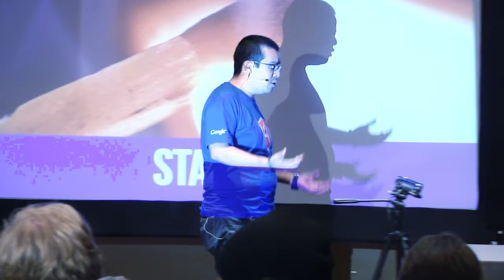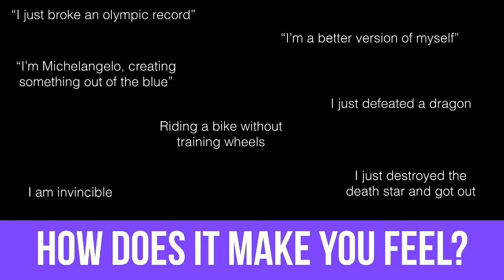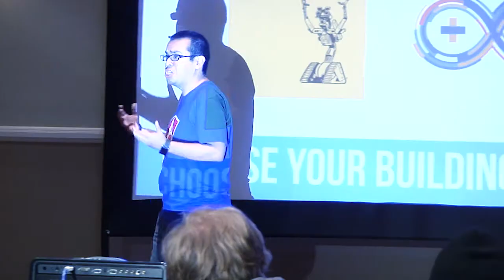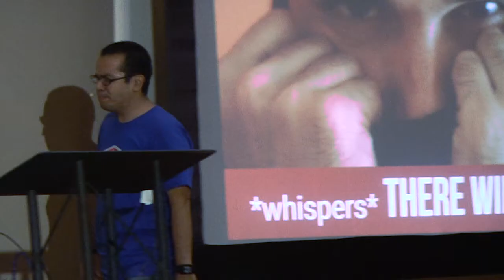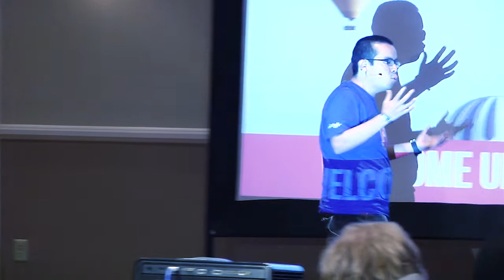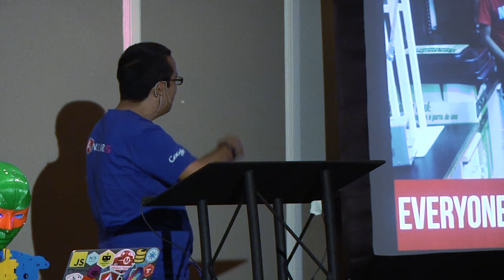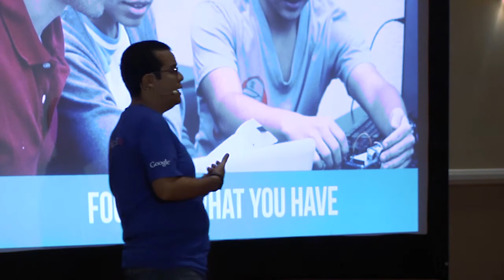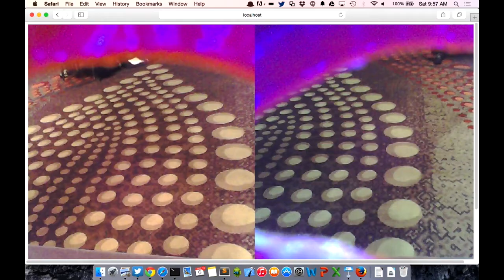RobotsConf 2014 :: Adrian Catalan - OculusHead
A 3D printed robotic head for a telepresence immersive experience

The project is a 3D printed robotic head for a telepresence immersive experience, the project includes movement of the 3D printed head and computer vision. Using the accelerometer that the Oculus Rift headset provides we are moving several servos that have webcams mounted, the goal is to mimic remotely the moves of a person wearing the headset. We have a node.js apps that obtains this data, process it and translate it to actuators plugged to an Arduino, OculusHead have movement on 3-axis with servos simulating almost all of the possible movements of a human head. For the vision part we are using two webcams mounted on the servo system that can see in the same direction the user sees, this is real time streamed to a computer and can be visualized on the Oculus Rift headset plugged to this computer in a different location that the OculusHead is located. There are several filters applied to the source image to give the full immersive experience including the depth that's needed for the headset. The software part is implemented using JavaScript and node.js and libraries like vr.js, three.js, johnny-five and socket.io. We are currently working on printing a full head (based on InMoov project) and implementing more features of computer vision like face recognition and more image processing.